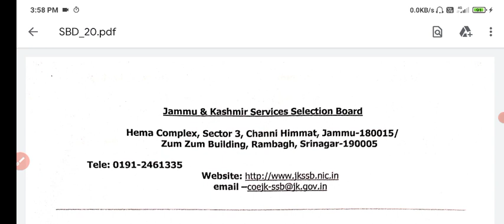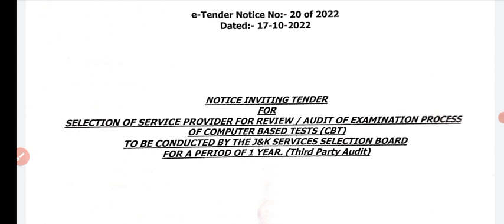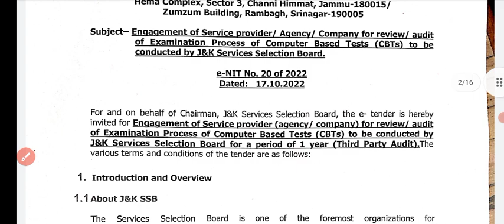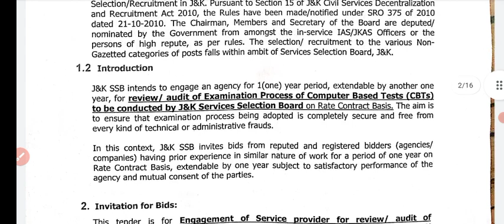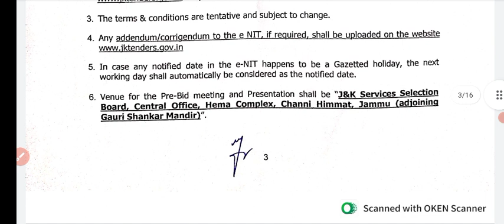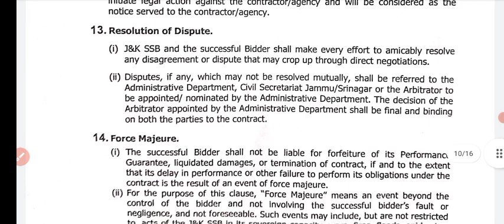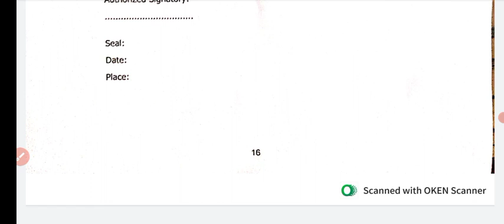JKSSB New Date For E-Tender 2022|| Expected Date For JKPSI And Others JKSSB Exam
JKSSB New Date For E-Tender 2022|| Expected Date For JKPSI And Others JKSSB
Indian History ll Periods In History ll Mehesh Kumar Barnwal Book In English ll Pre-history
https#E-TenderJKSSB2022

link of previous mock test of computer💻

mcq on kashmir history must watch

50 World Geography MCQ